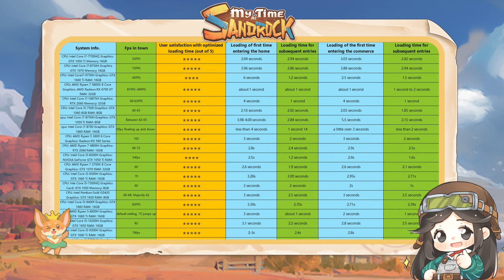Loading performance optimized on a low configuration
👀👀👀We mentioned our goal is to reduce the loading time to almost 3 seconds when players enter a room or go into their house and exit.

Now, we have just finished the first step of the optimization. With the low system, the loading performs like this! Faster?👏👏👏

The optimization is now planned to release on Aug./Sep. Major Update.